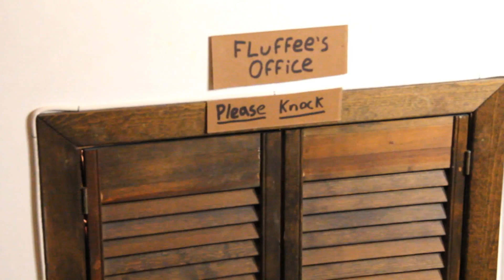FLuffees Tiny Office